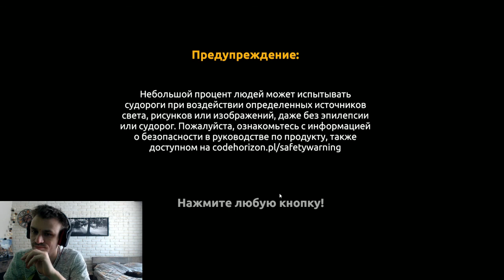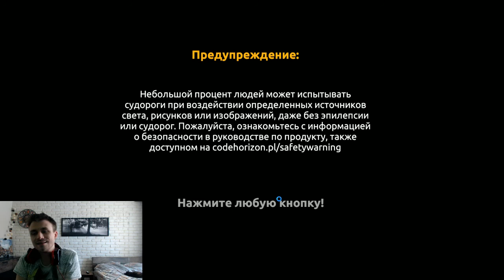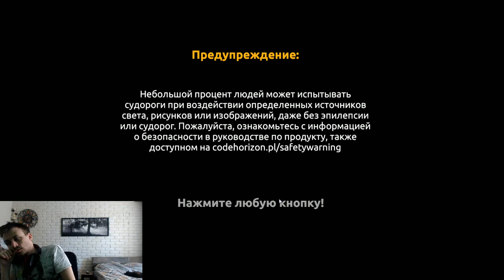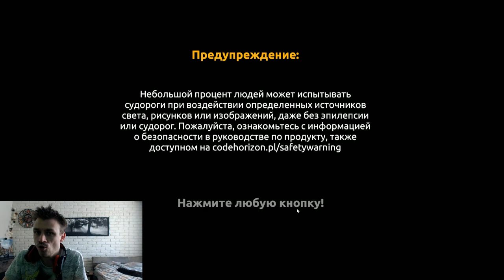Золотая лихарадка # 2